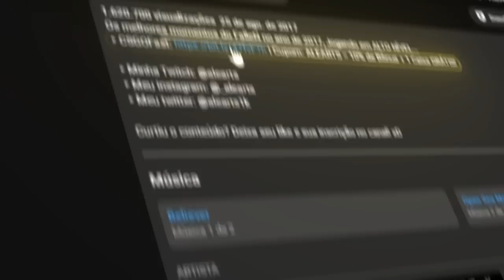COLDZERA DESTRÓI! FakeNatty vs OG - HIGHLIGHTS - CCT 2023 Online Finals 3 | CSGO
Creditos transmissão: ZeroZerobrasil

0:00 Apresentação
0:18 Ancient highlights
01:36 Ads humilde
01:58 Ancient highlights
09:10 Anubis highlights
16:35 Final de video